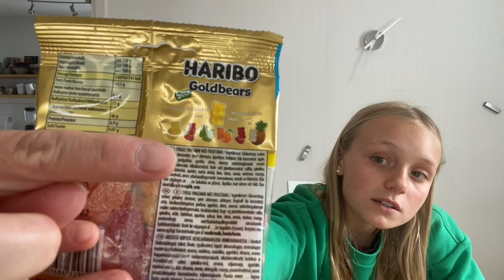Vi testar godis, chips och läsknyheter 😋🥴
⭐️ I den här vloggen testar vi nyheter igen. Finns så mycket olika nyheter i affärerna hela tiden. Men, vi kommer testa både chips, godis och dricka 😉 Den här gången tycker vi olika om flera saker och vi hittar varsin ny favorit, som vi garanterat kommer köpa igen 😋

⭐️ Om du gillar videon får du gärna lämna en 👍🏻